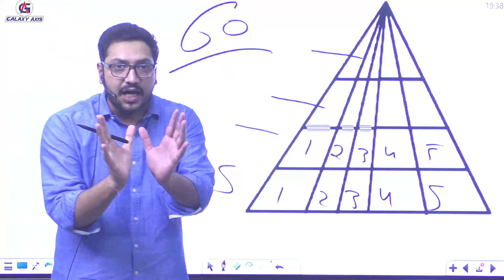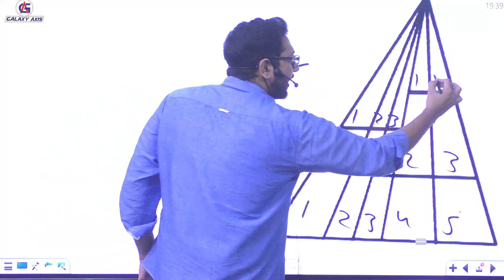Counting Of Triangles By Ashish Antil sir | Galaxy Axis Coaching Point